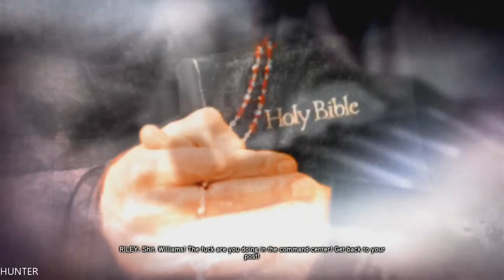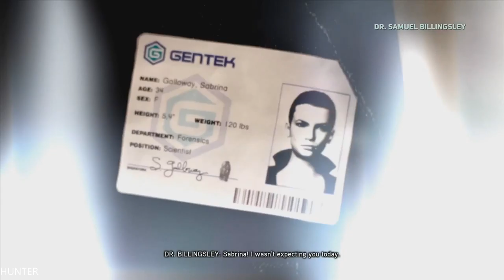Prototype 2 Walkthrough / Gameplay Part 2 Survive PC (1080p) LET"S PLAY